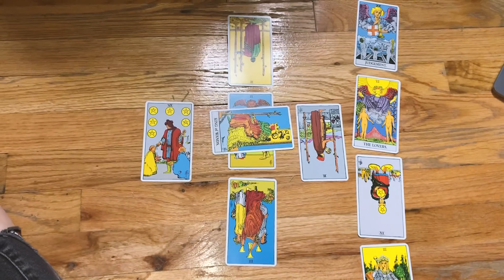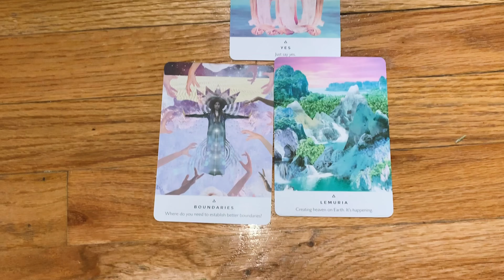♒︎ ASTROLOGY + TAROT FORECAST ♒︎ JANUARY 19TH-25TH ♒︎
weekly tarot and astrology forecast for january 19th-25th, 2020! includes energy update for love, money, and career for the collective.

ORDER MY DEBUT NOVEL, “A PRISONER OF MEMORY”:

X
M